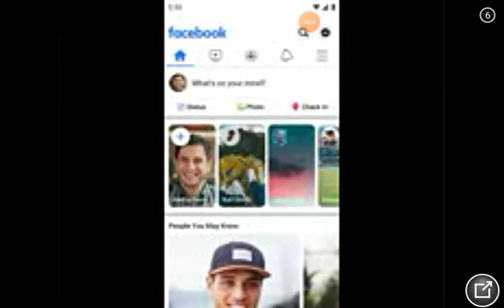Angry birds 2 - Montage